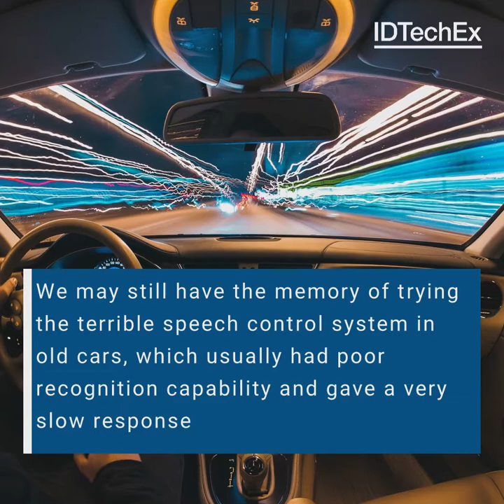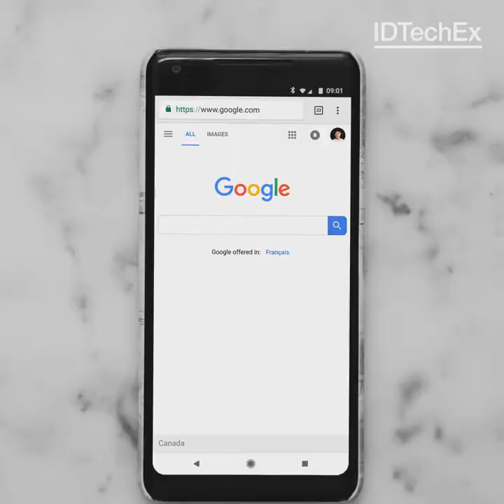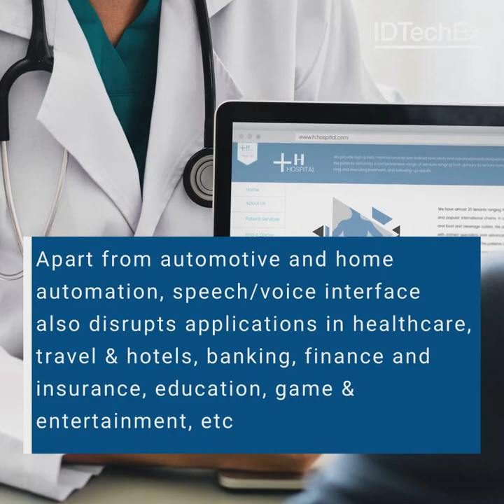A new world enabled by speech/voice user interface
Speech user interface has appeared in our life for a long time. We may still have the memory of trying the terrible speech control system in old cars, which usually had poor recognition capability and gave very slow response. The high-end vehicles are always equipped with displays, interacted via touch screens or mechanical buttons. However, the landscape is changing, and it is not just limited in automotive application, as described in IDTechEx Research's report Voice, Speech, Conversation-Based User Interface 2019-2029: Technology, Player, Market.

Speech recognition enables hearing ability of a machine

Speech recognition (SR) is the "ear" of a machine, which is the basis for speech user interface as the input enables the whole interaction process. Since 1993, the accuracy of speech recognition had been stagnated around 70% based on traditional model, which led to the poor user experiences as users could easily get frustrated and lose patience during the process. It was machine learning, or more specifically, deep learning, that significantly increased the accuracy of speech recognition in 2010s when they have been proved to be effective in improving the recognition accuracy. In 2016, Microsoft reported a speech recognition system reached human parity with a word error rate of 5.9%, and in 2017 Google reported an accuracy of 95%. The technology improvement indicates machines can be as good as human beings in terms of "hearing" and now speech recognition has become a commodity.
Besides the "ear", it is also vital for the machines to have the "brain", "mouth" and other organs to realize natural language speech interactions. Speech synthesis (also known as text to speech TTS) becomes a commodity as well and now breakthroughs are needed in terms of natural language understanding and real-world knowledge integration, which are considered as the core of machine "brain".

These developments are largely benefited from artificial intelligence (AI). Two important initial applications of AI are speech and vision, where deep learning (DL) is applied. Giants such as Apple, Amazon, IBM, Google and Microsoft, all have efforts on smart speech.

Speech/Voice-enabled applications

With the high recognition accuracy, spoken ability and intelligence, speech user interface can disrupt various applications. Coming back to the automotive application mentioned in the beginning, many functions and services can be achieved by voice. A few examples include communication (dialling and messaging), navigation, entertainment (such as music play), vehicle control of air conditioning, windscreen wipers, sunroof, mirrors, etc., vehicle and life information check (e.g. check the tyre pressure, miles, weather, traffic, etc.)

Home automation is another example. Since 2017, CES has become the stage of Amazon Alexa, with massive devices integrating Alexa for voice control. This expands the voice control ability from a central voice-activated smart speaker (such as Amazon Echo and Google Home) or a smart phone, to various home appliances like light, oven, air conditioner, television, etc. In CES 2019, we again saw various voice-powered home appliances with AI integration.

Apart from automotive and home automation, speech/voice interface also disrupts applications in healthcare, travel & hotels, banking, finance and insurance, education, game & entertainment, etc. Speech interface also plays an important role in spoken machine translation.

The disruptive technologies reshape our daily life and form new business models. By 2029, the total market can reach & 15.5 billion. More applications, technology introduction and market analysis can be found in the report Voice, Speech, Conversation-Based User Interface 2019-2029: Technology, Player, Market.

Learn more about this topic: IDTechEx.com/Voice